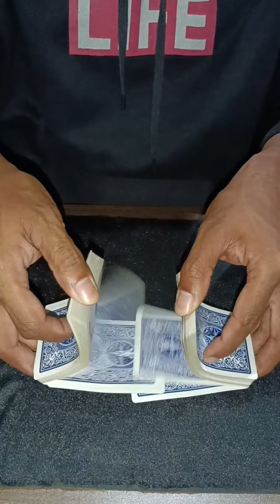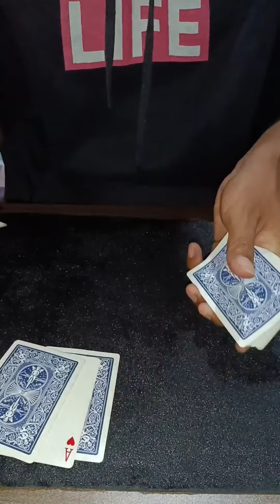Subukan mo ang card trick na to Simple pero mabisa/tagalog tutorial/ECO Tv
ECOTV
magic tricks tagalog tutorial
Card tricks tagalog tutorial
Paano mag magic gamit ang cards
Magic tricks tutorial
Magic cards tutorial
Tagalog tutorials
Magic trick
Magic tricks
magic tricks,